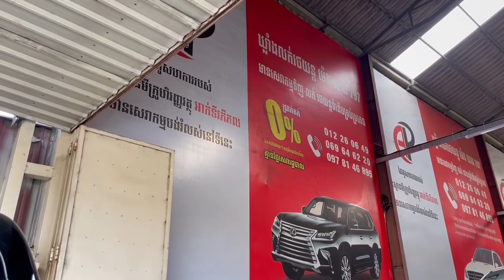Tritons ប្រើម៉ាស៊ូត សុីប្រេងតិចយកទៅដឹកប្រើជាលក្ខណគ្រួសារម៉ាអេម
ពណ៍ខ្មៅទឹកថ្នាំហ្សីនប៉ូលាតិចភ្លឺឆ្វាតតែម្ដងតោះបងTritons ប្រើម៉ាស៊ូសុីប្រេងតិចយកទៅដឹកប្រើជាលក្ខណគ្រួសារម៉ាអេម